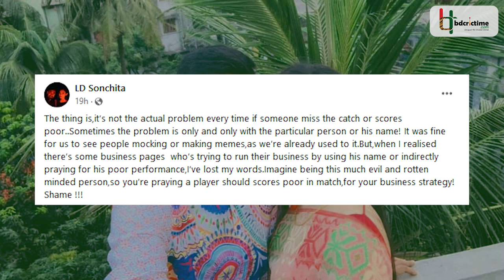লিটনকে নিয়ে 'যত রান তত মূল্যছাড় অফার', ক্ষেপলেন লিটন পত্নী